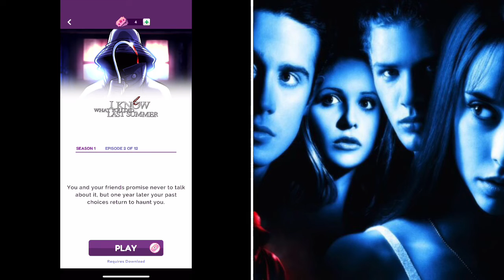I Know what you did last Summer Episode 1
Hello 👋 Barmy Badger Army !!! Welcome to the I know what you did last summer !! Interactive story !! Plenty of cheesy moments ahead as I laugh at 90s terrible dress silly deaths and cheesy chat up lines !! Episode 2 coming soon